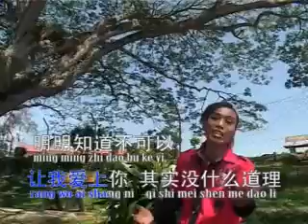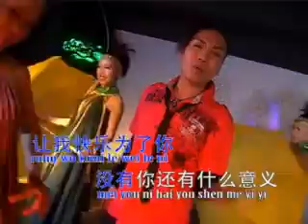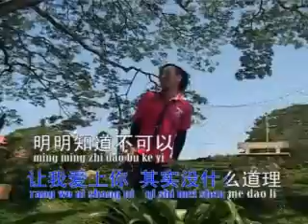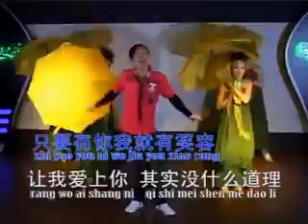[费奇] 东南西北风 -- 百变奇男子 -经典 (Official MV)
费奇 -- 百变奇男子 -经典 (Official MV)